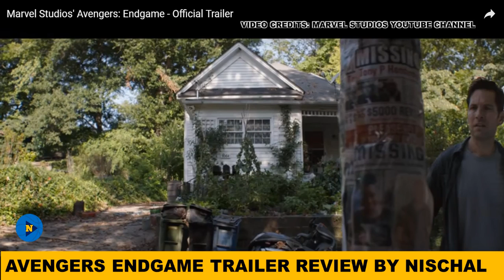Avengers Latest Trailer Review - A 7th Grader's Perspective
The latest Avengers Endgame trailer was launched by Marvel Studios today, and it is absolutely amazing! In this video, I will be giving you my personal perspective regarding this new trailer, and also show you some important pieces in the trailer that will give a whole new insight about the upcoming movie! Enjoy!